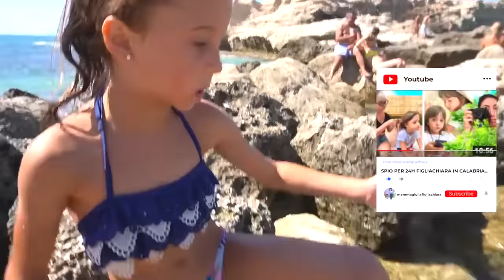FIGLIACHIARA CADE E SI FA MALE AL PIEDE MENTRE FA IL PRIMO BAGNO AL MARE SUGLI SCOGLI!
Mammagiulia e figliachiara nel nuovo video di oggi figliachiara cade e si fa male al piede mentre fa il primo bagno al mare sugli scogli come in figliachiara cade e si fa male in piscina sullo scivolo d'acqua al parco acquatico gigante ! mammagiulia e figliachiara fanno primo bagno al mare dell’anno del 2022 come in figliachiara cade e si fa male mentre viviamo per 24 ore sotto la pioggia challenge con figliodiego! mammagiulia e figliachiara vanno in piscina al mare come in figliodiego si è rotto il dito nella porta e si fa male e esce tanto sangue! figliachiara scivola e cade e si fa male come in pallino si sente male dopo scherzo bagno in piscina e vomita figliachiara si prende cura di lui ! figliachiara cade e si rompe un piede al mare come in mammagiulia si sente male dopo scherzo in piscina sviene in bagno figliachiara si prende cura di lei. figliachiara si fa male al mare per la prima volta come in figliachiara cade e si fa male al piede in piscina nella nostra nuova casa!